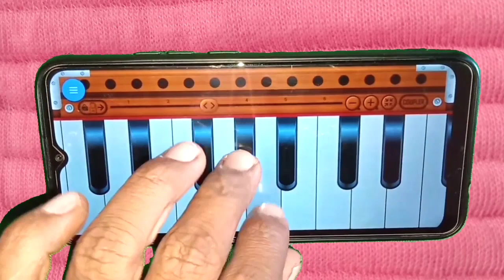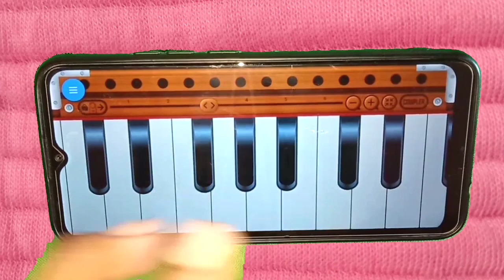Gore Gore Mukhde Pe Kala Kala Chashma हारमोनियम मोबाइल से बजाना सीखो स्टेप बाय स्टेप सीखो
हारमोनियम बजाने का आसान तरीका

मोबाइल से हारमोनियम बजाने का आसान तरीका

मोबाइल से हारमोनियम बजाना सीखो

मोबाइल ऐप से हारमोनियम बजाना सीखे

घर बैठे हारमोनियम बजाना सीखो

दुनिया का कोई भी गीत हारमोनियम से बजाना सीखो

किसी भी गाने को हारमोनियम पर कैसे निकाले

कोई भी एक गीत हारमोनियम से कैसे बजेगा

हारमोनियम सीखे सरल तरीके से

हारमोनियम सीखने का आसान तरीका

कोई भी बजा लेगा मोबाइल से हारमोनियम

मोबाइल से हारमोनियम कैसे बजाया जाता है

किसी भी गीत को कैसे बजाना सीखे

अब सीखो  मोबाइल से हारमोनियम बजाना

mobile se harmonium bajane ka aasan tarika
harmonium bajane ka aasan tarika

mobile Se Kisi bhi gane ki Dhun kaise nikale

harmonium Se Kisi bhi gane ki Dhun kaise nikale

harmonium kaise bajega

mobile se harmonium kaise bajega

mobile app se harmonium kaise bajaye